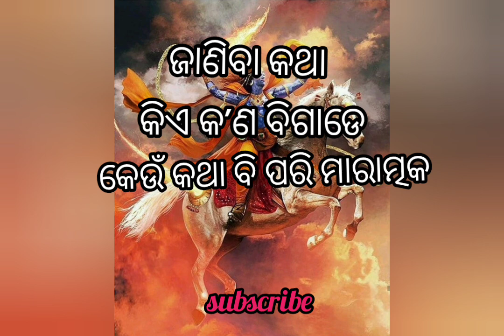ଜାଣିବା କଥା କିଏ କ'ଣ ବିଗାଡେ କେଉଁ କଥା ବିଷ ପରି ମାରାତ୍ମକ